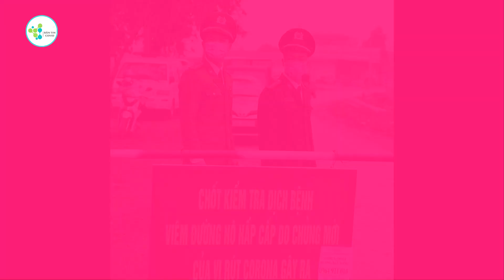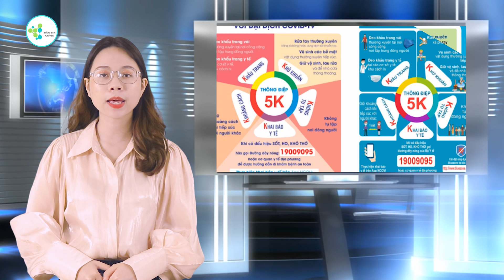Tin Tức Ổ Dịch Covid-19 Sáng 12/6 | ẤM TÌNH NGƯỜI BẰNG PHẦN QUÀ NHỎ TRONG KHU CÁCH LY Ở GÒ VẤP.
❖ Định hướng:  Kênh BẢN TIN COVID xây dựng với mục đích cung cấp cho cộng đồng những tin tức mới nhất trong ngày về covid 19, pháp luật, xã hội và người nổi tiếng.
✪ Tuyên bố miễn trừ các trách nhiệm pháp lý:
- Kênh BẢN TIN COVID tổng hợp thông tin từ những nguồn báo chí chính thống có chọn lọc của Việt Nam.
- Kênh BẢN TIN COVID xây dựng các nội dung không nhằm đả kích, bôi nhọ bất cứ cá nhân, tổ chức nào.
- Kênh BẢN TIN COVID không bàn về các vấn đề chính trị, đặc biệt là chính trị Việt Nam - Hải Ngoại.
-  Kênh BẢN TIN COVID không chịu bất cứ trách nhiệm nào liên quan đến các bình luận của khán giả.
© Bản quyền: Thuộc về Kênh BẢN TIN COVID Qúy vị vui lòng không Reup video, âm thanh của Kênh.
Cảm ơn sự thấu hiểu của bạn, chúng tôi mong được hợp tác để cùng nhau phát triển !